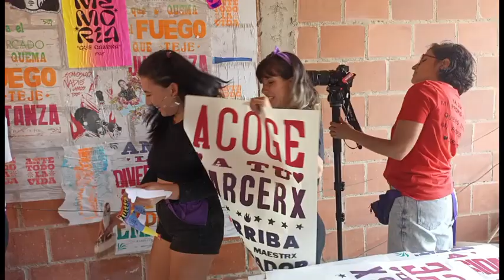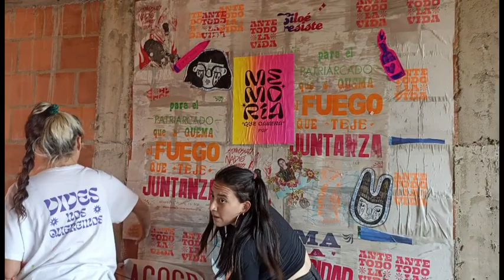September 11, 2023